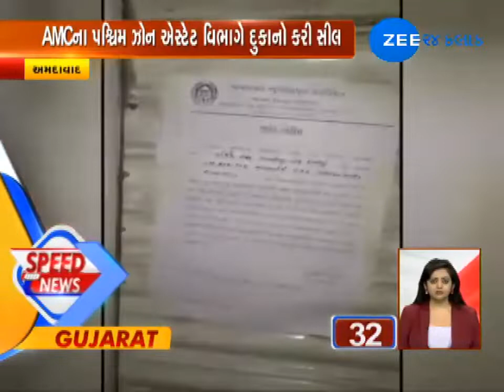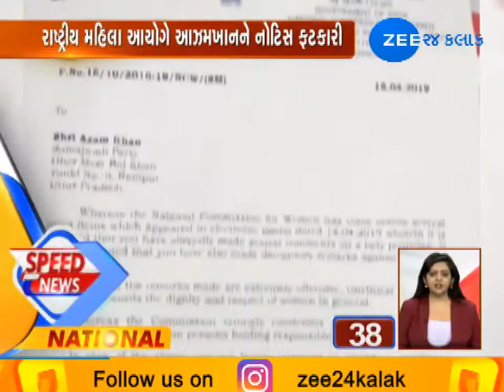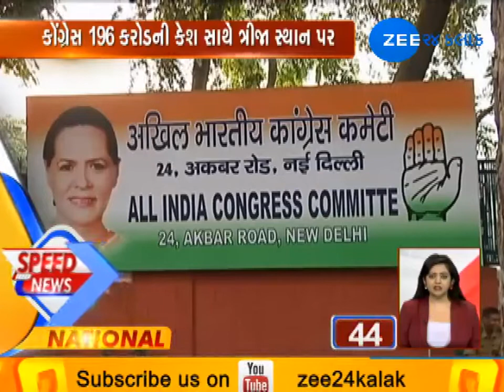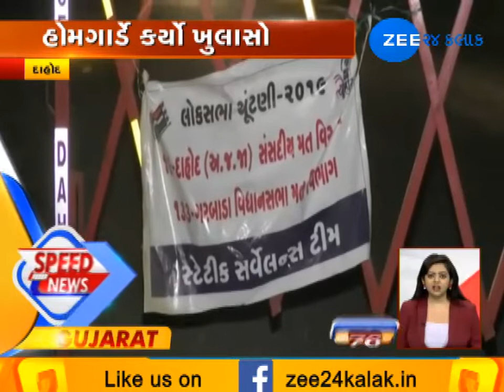Speed News Noon 15042019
અમિત શાહે ગુજરાત પ્રવાસના બીજા દિવસે ગીર સોમનાથના કોડીનારમાં સંબોધી સભા.દ્વારકાની ચૂંટણી રદ થવાના હાઈકોર્ટના હુકમ પર સ્ટે મેળવવો પબુભા માણેક માટે મુશ્કેલ. અમદાવાદમાં સ્ટેટ મોનીટરીંગ સેલના સેટેલાઈટ વિસ્તારમાં દરોડા અને અન્ય મહત્વના સમાચાર